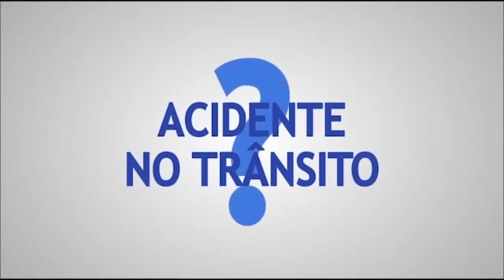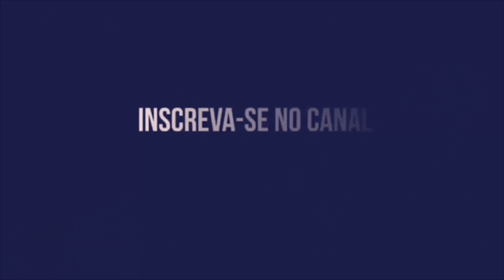SANTA CRUZ VAI ENFRENTAR BRUSQUE, VILA NOVA E ITUANO PARA SUBIR PRA SÉRIE B! É CONTRA TODOS!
SANTA CRUZ VAI PEGAR BRUSQUE, VILA NOVA E ITUANO NO QUADRANGULAR DO ACESSO PARA SÉRIE B!